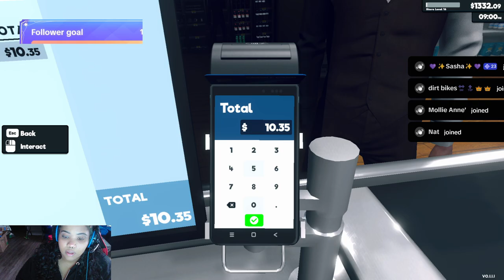Supermarket Simulator 1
I will be playing supermarket simulator. I usually stream on TikTok.
BE MY FRIEND:
👻Add me on Snapchat: @auzzieozzz

ABOUT MY CHANNEL:
Hi! I’m Auzzie. On my channel, you will find reactions and gaming videos . I love sharing my love anime, movies, games and tv shows with you guys as I experience them myself.

Feel free to add me on Instagram/Snapchat/Tiktok: {@Auzzieozzz}